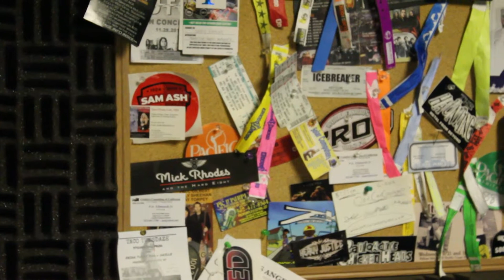G-Rock's Demo Radio - 4/6/14 - Mick Rhodes and The Hard Eight (7)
Demo Radio: Mick Rhodes and The Hard Eight, KTSTFM.COM, G-Rock

Live studio session with Mick Rhodes, John Sleeger, Steve Sturgis, Brian Wells, and Wyman Reese

VidPro: Kyra Vergho